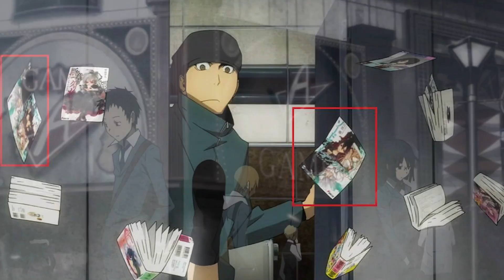7 Fakten über Sword Art Online! - "Sind die Spieler vielleicht AM LEBEN!?" [SecreTV]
Heute gibt es 7 Fakten über einen sehr tollen Anime, und zwar SWORD ART ONLINE! Kann ich sehr empfehlen, wenn man Action und Romance mag. :3

Sabrina Secretive auf...

Hey Leute,

ich versuche meinen wöchentlichen Rhythmus wieder in
Gange zu bringen, freue mich immer über eure netten Kommentare!

Sword Art Online gehört meiner Meinung nach zu
den besten Animes - es geht schon in der ersten Folge richtig los
und die Idee dahinter ist einfach super.

Hoffe ihr habt Spaß beim Zusehen,

Chu, Secretive ~